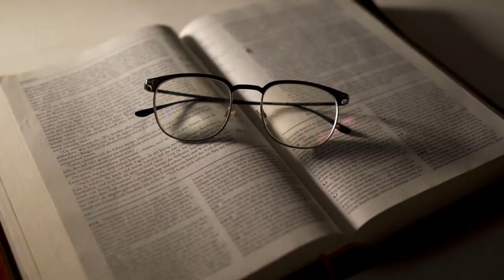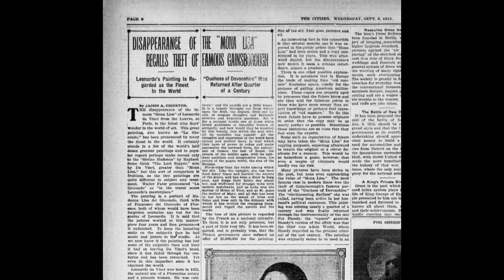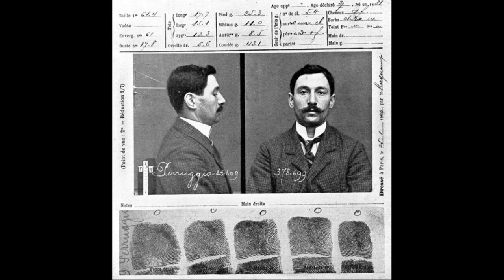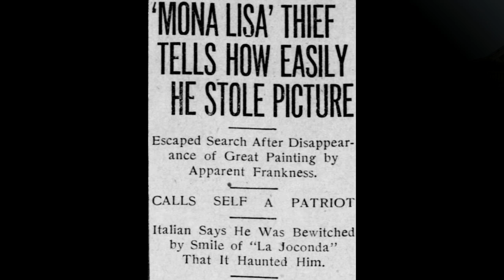How The Mona Lisa Became The World’s Most Famous Painting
The Shocking Story of the Mona Lisa’s Notorious Rise to Fame with a crime that captivated the world.  The Mona Lisa painting is regarded as one of the greatest artworks in human history but not just for the reasons you might think. How The Mona Lisa Became The World’s Most Famous Painting and the technique's behind the genius of Leonardo Da Vinci's masterpiece.

*Your support keeps this channel going and is greatly appreciated!!